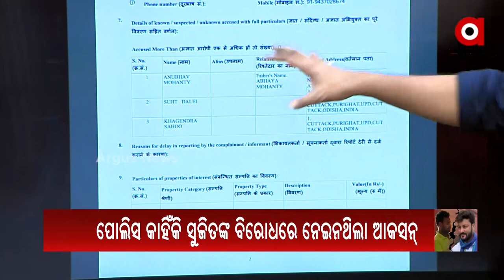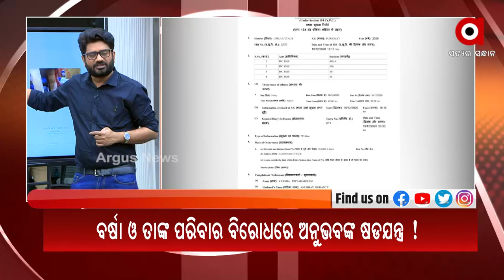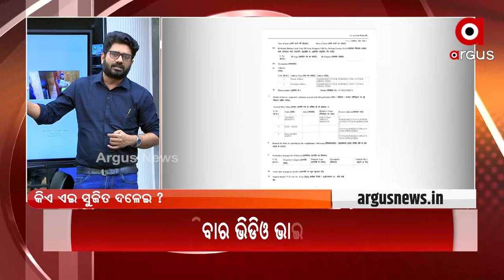New Twist in Anubhav-Barsha Marital Status, Sujit Dalai Files Case against Varsha & Family